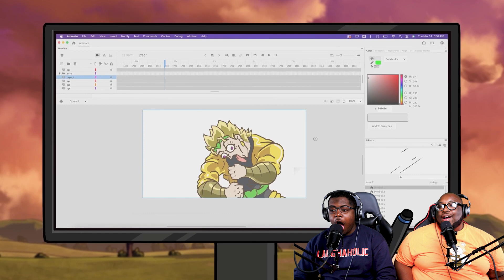Attack on Titan has gotten OUT OF CONTROL!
Today we're reacting to Swallowed by Anime (Attack on Titan parody) by @Flashgitz .